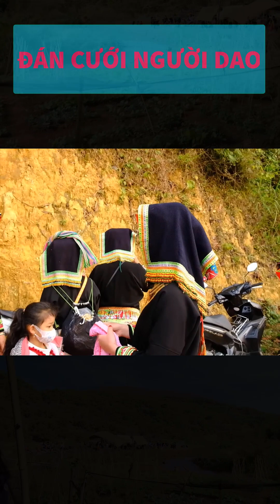Đám cưới người dao tây bắc ,Exploring the Traditions of Western Northwest Weddings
Đám cưới người dao tây bắc , phong tục tây bắc
cô gái dân tộc
Vẻ đẹp của đất nước Việt Nam ,Vẻ đẹp của dân tộc việt nam ,Vẻ đẹp của văn hóa  dân tộc việt nam ,Vẻ đẹp của lịch sử  dân tộc việt nam
 khám phá đất nước và con người Việt Nam. Những trải nghiệm thực tế thú vị, những cảnh quay đẹp được đầu tư công phu cùng cách làm giúp lan tỏa vẻ đẹp đất nước.
 giới thiệu về nhạc cổ truyền Việt Nam hay ẩm thực, du lịch, văn hóa Việt
khám phá que hương
Nhân vật ngoan, chất phác, chăm làm, đảm đang, , miêu tả chân thật, cận cảnh cuộc sống thường ngày của một thiếu nữ
gái dân tộc , co gai dan toc , gai dan toc